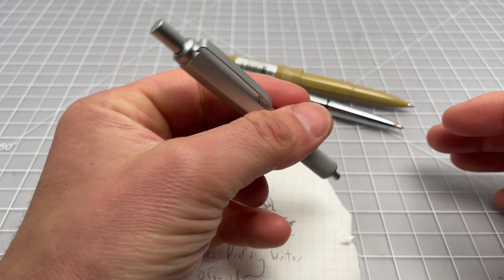Penco Drafting Writer Pocket Pen Review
If you are in the market for a small, pocketable ballpoint pen, you might like Hightide's Penco Drafting Writer. It's a highly portable all-metal ballpoint with a needle tip refill. The pen comes from a relatively new player to the pen market, so it's quite an interesting new pen.